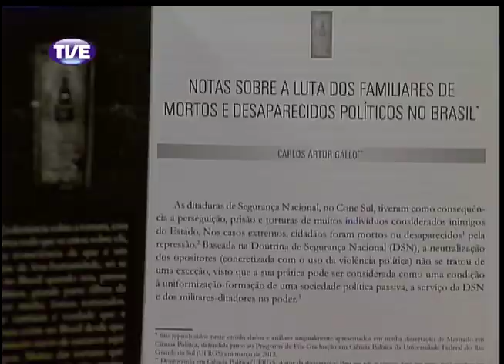Jornal da TVE 2 Edição 21/11/13 Bloco 3